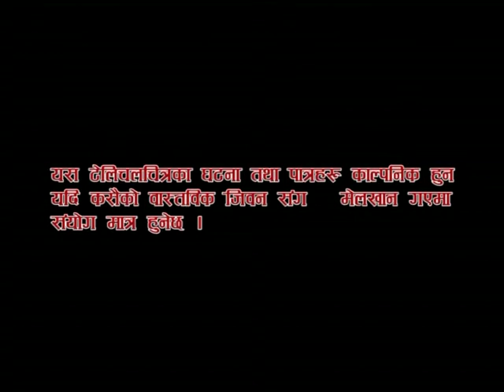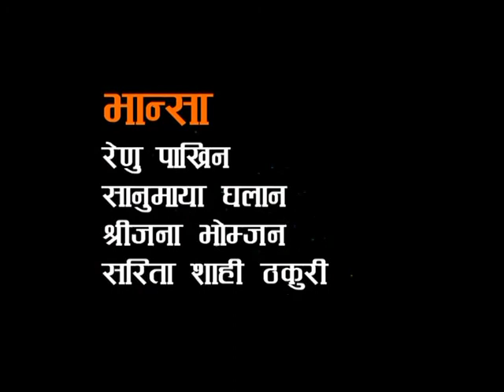hata lagyo sunye,episode-22